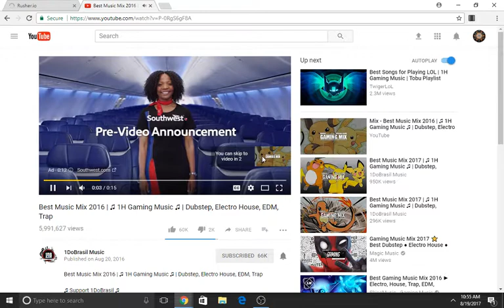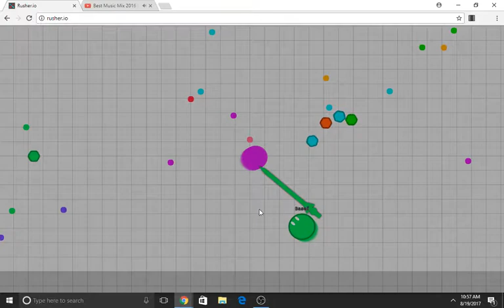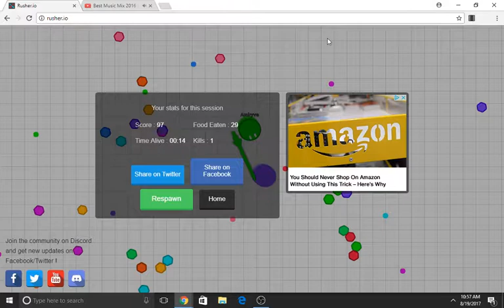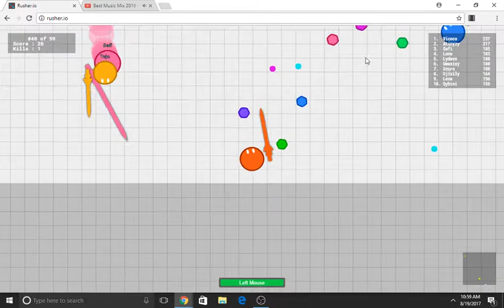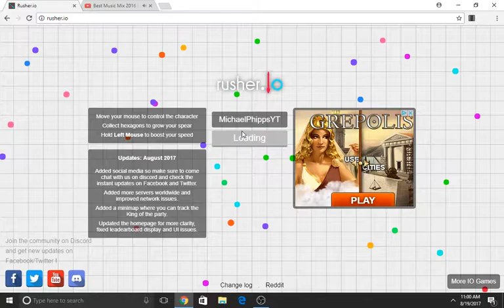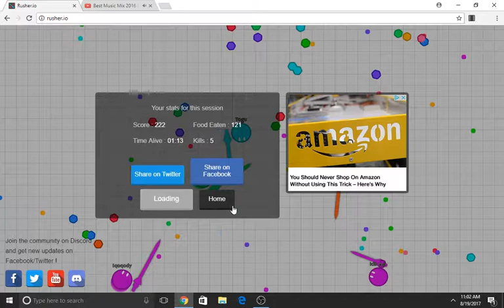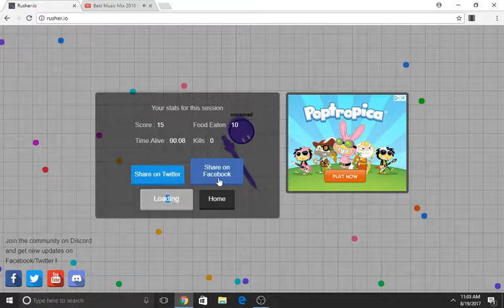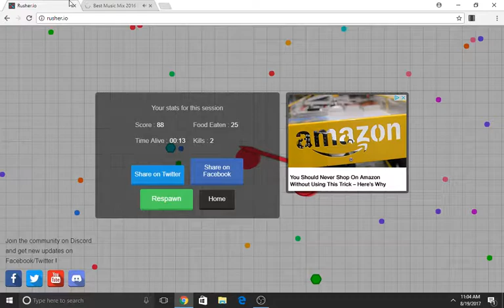sweet triple kill :(